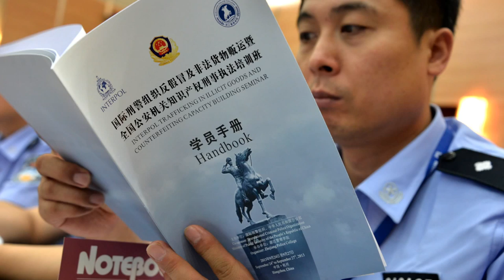INTERPOL's Capacity Building and Training seminar, Hangzhou, China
First INTERPOL training in China major step forward in global effort to combat trafficking in illicit goods

HANGZHOU, China -- Enhancing the knowledge and skills of police, increased information exchange and improving cooperation to better target the organized crime networks behind illicit trade is the focus of the first INTERPOL training session being held in China.
The INTERPOL Trafficking in Illicit Goods and Counterfeiting Capacity Building Seminar, organized with the support of the Chinese Ministry of Public Security brings together some 120 police investigators from across China, including the China State Tobacco Administration and China, Hong Kong and Macao Customs to identify how authorities in the region can work more closely to combat all types of transnational and organized illicit trade.
In his opening remarks, Xue Dongzheng, Deputy Director General of the International Cooperation Department, Chinese Ministry of Public Security, encouraged participants to enhance collaboration by sharing best practices and the profiles of criminals involved in trafficking in illicit goods and counterfeiting. Mr Xue said the four-day event would enable delegates to discuss crime trends and the strategies which need to be implemented to tackle them.
"China has realized substantial achievements in the fight against this crime, with recent results counting many thousands of arrests. Extensive cooperation with INTERPOL and its member countries contributes to our success and enables us all to achieve even greater results in cracking down on the criminal networks behind this crime," he concluded.
In May and June, INTERPOL held its first ever operation targeting illicit trade in Asia, which led to the dismantling in China of a logistics chain distributing fake shampoo and toothpaste from 21 production sites, and of an organized crime network connected to 10 illicit factories producing fake shavers where nearly seven million counterfeits worth USD 41 million were recovered. A second organized crime network involved in the production of fake cooking oil in five provinces was also broken up, leading to the arrest of 42 people and 56 sites shut down.
Assistant Director of INTERPOL's Trafficking in Illicit Goods and Counterfeiting unit, Michael Ellis said: "This first seminar hosted by China is an important opportunity for INTERPOL to learn from the experience of both China and the region.
"With representatives from the Middle East also taking part, their input will also facilitate the transfer of knowledge between different parts of the world so that we can develop effective solutions to the global problem of trafficking in illicit goods," added Mr Ellis.
The four-day course (24-27 September) course includes case studies and presentations by public and private sector experts in the fields of counterfeiting and trafficking in illicit goods. Exercises from the online International IP Crime Investigators College have been incorporated into the training to better equip investigators with tools to protect the public and dismantle the illegal networks behind illicit trade.
To further enhance global efforts against trafficking in illicit goods and counterfeiting, INTERPOL is co-hosting the 7th International Law Enforcement IP Crime Conference with the An Garda Síochána, in partnership with Underwriters Laboratories, from 15-17 October in Dublin, Ireland. The annual conference brings together police, customs, regulatory agencies, private sector IP crime investigators and prosecutors to share and develop best practices to combat counterfeiting and piracy crimes.